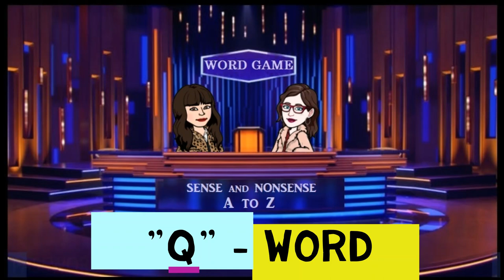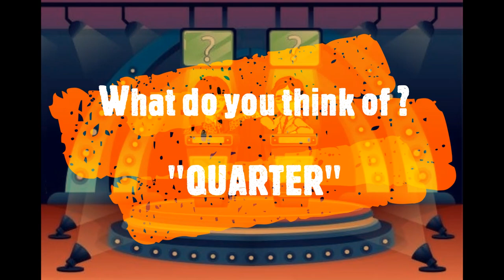Sense And Nonsense A to Z - Podcast - Letter "Q"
Season 2 / Episode 17 - Podcast - Features topics of the letter “Q". From Quarter to Quotes. We make sense and nonsense of it all.